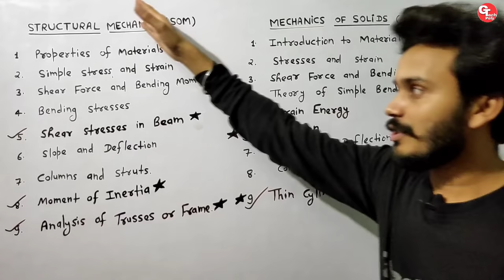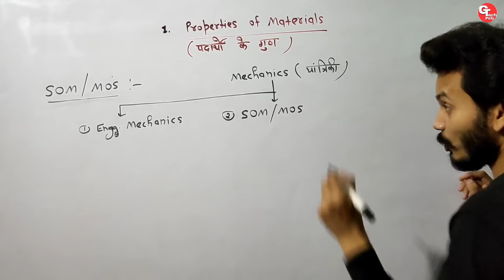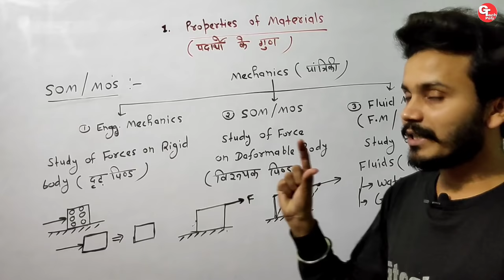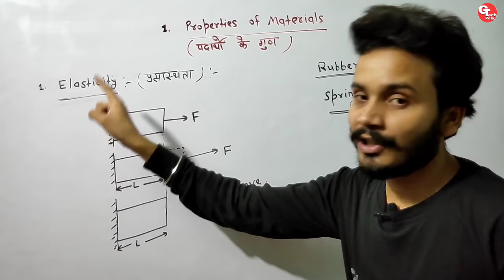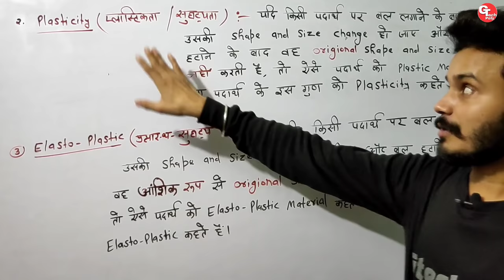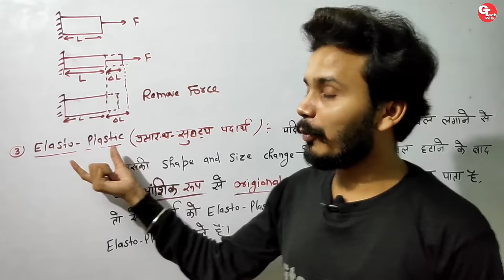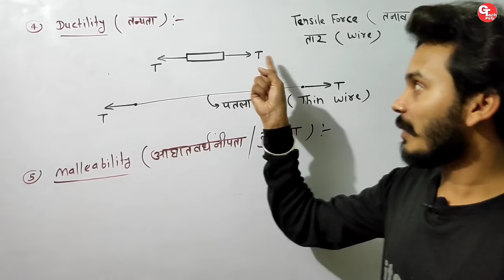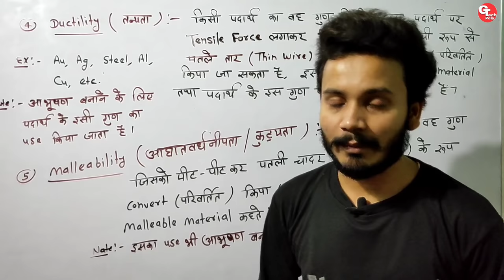Structural mechanics & MOS | Lecture-1 | Properties of Materials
Structural mechanics (SOM) & MOS for civil engineering and mechanical engineering for polytechnic 3rd semester Lecture-1 by gaurav sir.

in this lecture we are discussing about properties of materials.
elasticity
plasticity
Elasto-plastic
ductility
malleability.
remaining topics coming soon in next lecture.

Gtech Poly
Engineering zone

structural mechanics for civil engineering
mechanics of solids for mechanical engineering
SOM and MOS for polytechnic 3rd semester